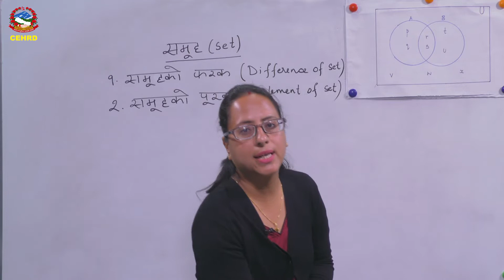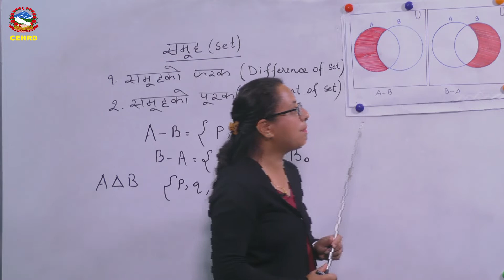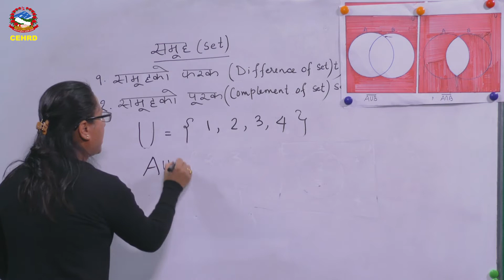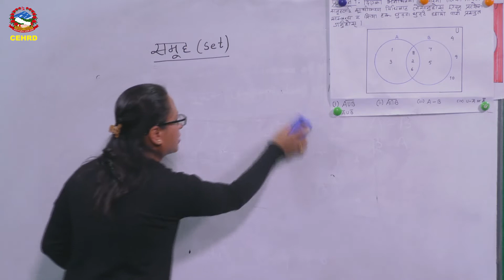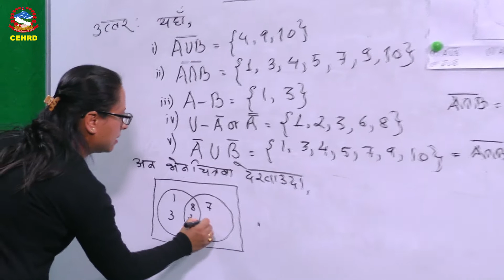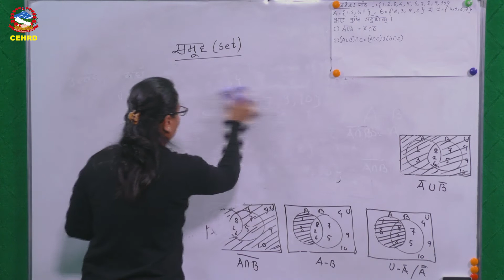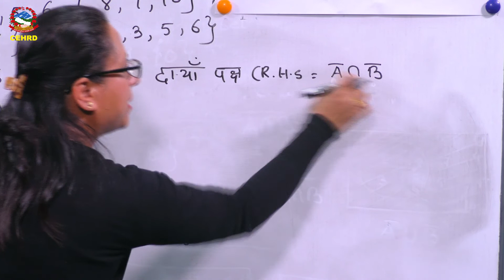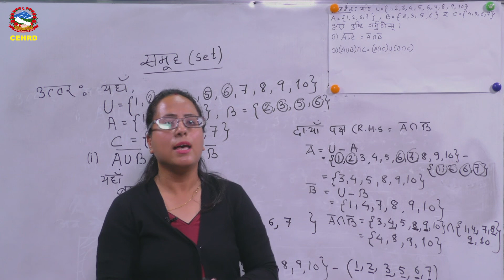2 Class 9 Math concepts of sets and its operation 2